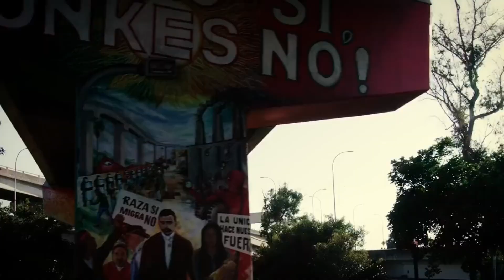LOS FANATICOS LE FALTARON EL REPETO A FERNANDO TATIS JR LO PAGAN MUY CARO CON GRAN PALO😮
Bienvenido a ¨Rondelo Goat¨ donde disfrutaras de contenido deportivo, noticias, entretenimientos y mas...